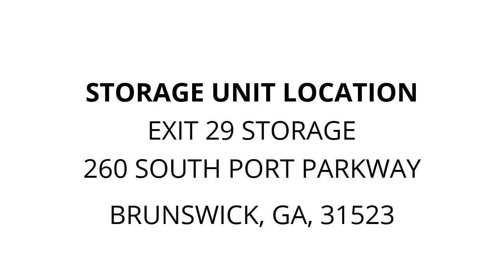Exit 29 Storage - Unit 714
China-cabinets, dining-chairs, dresser, Area-Rug, framed-art-work, suits, vacuum, grill, propane-tank, turkey-fryer, mounted-buck-head, tools, boxes